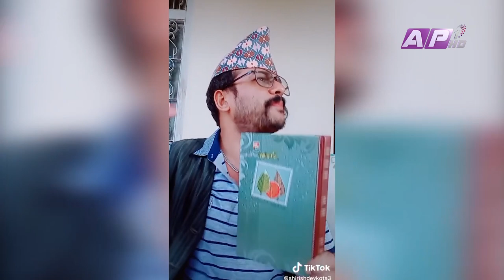माननीय राम नारायण बिडारीको पनि फिल्म खेल्ने चाहना !! GLAMOUR GUFF II 19 September 2020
GLAMOUR GUFF With PRAKASH SUBEDI
Guest : Ram Narayan Bidari

साथै साथै तपाई कस्को इन्टर भ्यु हेर्न चाहनु हुन्छ ? तल कमेन्ट बक्स मा कमेन्ट गर्नु होला.

यस च्यानल मा रहेका गीत, संगीत तथा Video हरु कपि, Download गरी अन्य Channel मा upload गरेको पाएमा प्रचलित कानुन बमोजिम कडा भन्दा कडा कारबाही गरिनेछ । (Embedding to a website is allowed). Please do not use this video with out prior permission. Uploading this video to your channel is strictly prohibited.If found will be processed for removal without any warnings. (embedding to the websites is allowed)